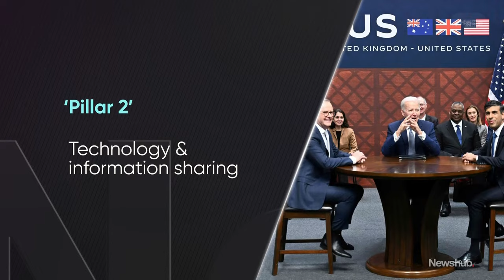Judith Collins almost takes out Australia's Deputy PM with hot pink Mars Rover | Newshub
Defence Minister Judith Collins was on the charm offensive in Melbourne today, nearly taking out the Australian Deputy PM with a hot pink Mars Rover. Political reporter Amelia Wade has more.